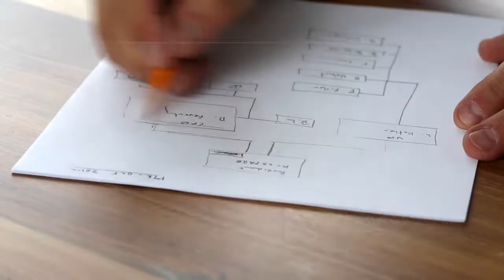Petit Pixel - Agence de communication - Trélazé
Petit Pixel, votre agence de communication à Trélazé, Angers...
Un seul interlocuteur pour toute votre com : print, web, vidéos et photos.